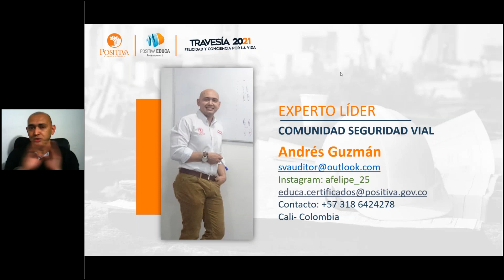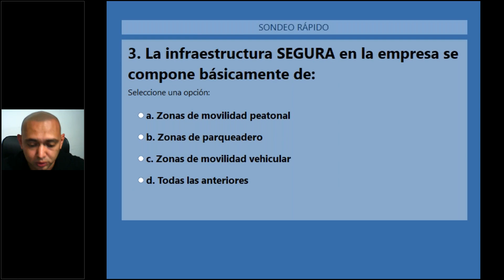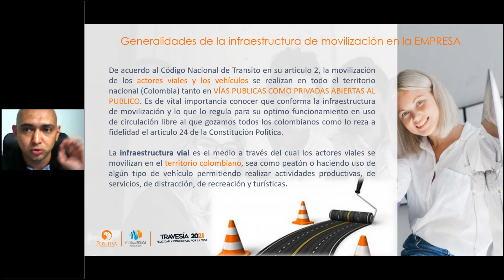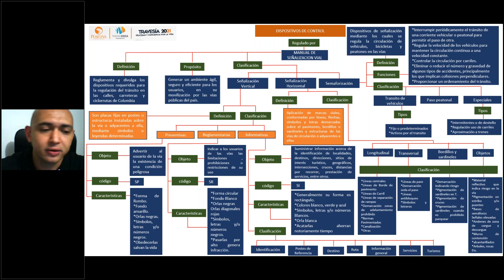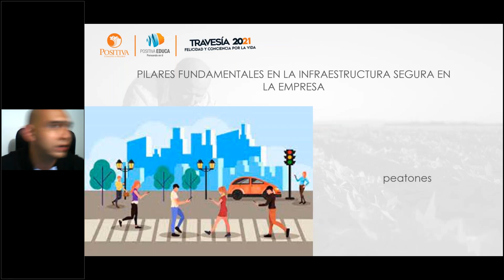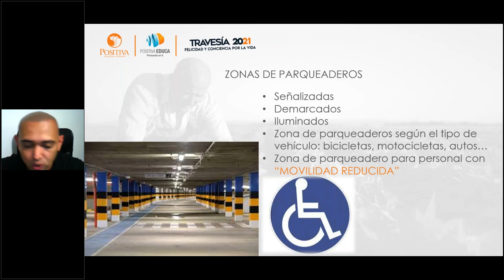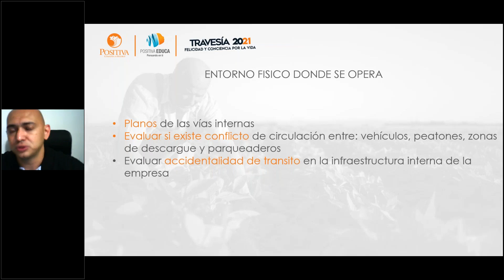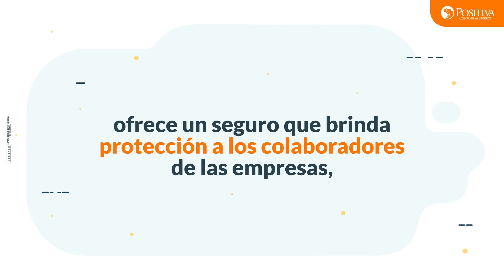Plan estratégico de seguridad vial 2021- Movilidad segura en las vías empresariales